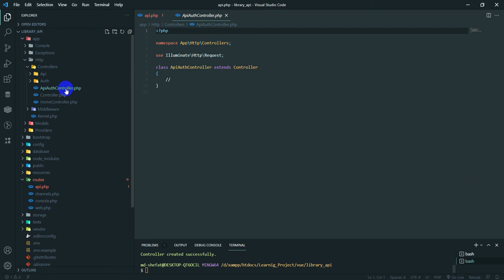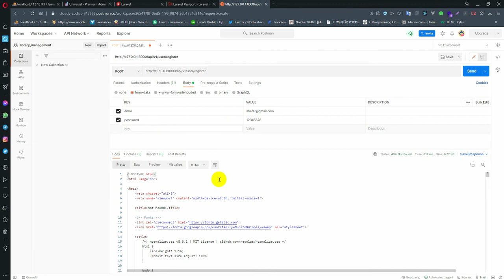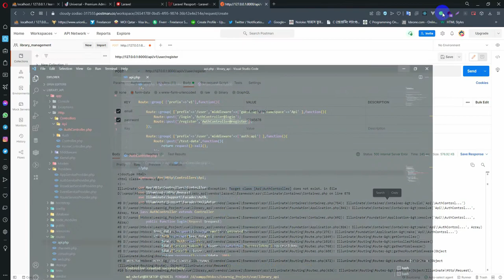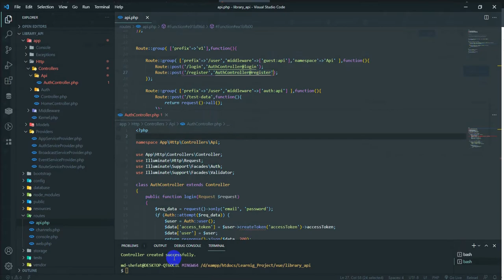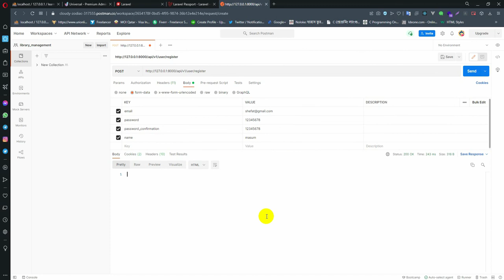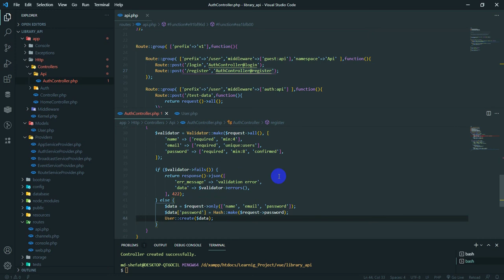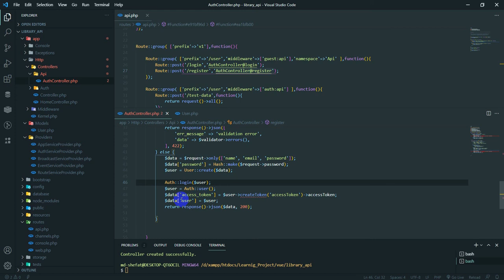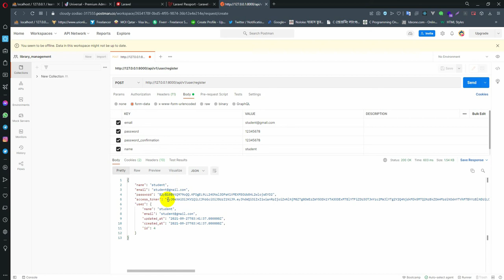Laravel - Vue3 - Multiauth library management 10 ( api user registration )